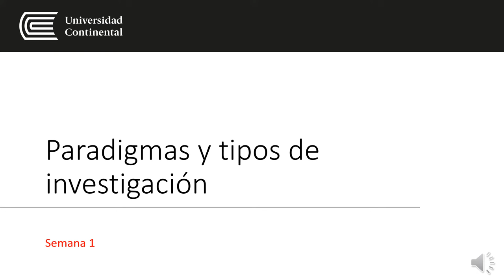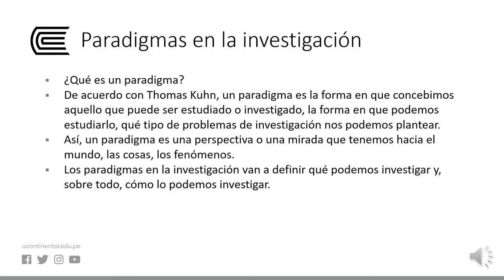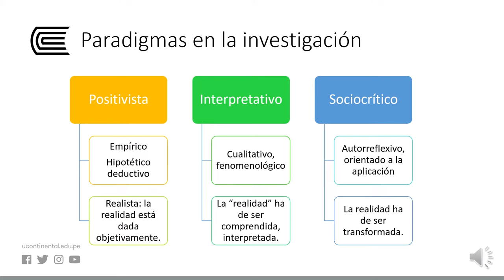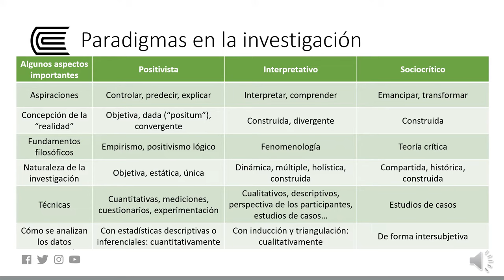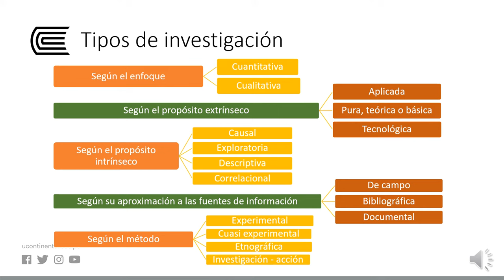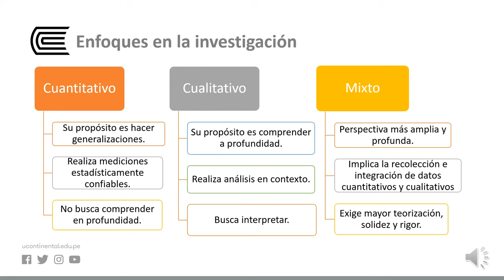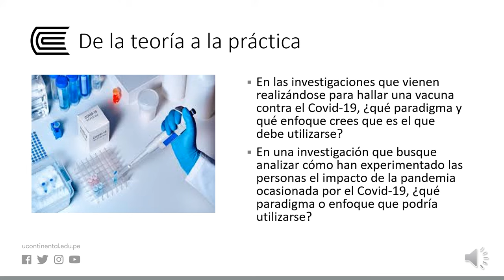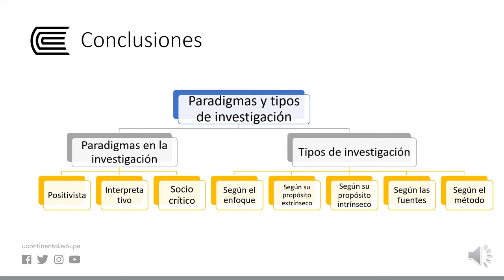Paradigmas y tipos de investigación